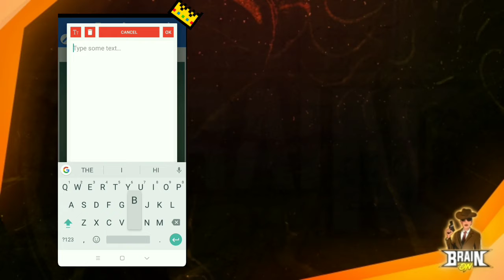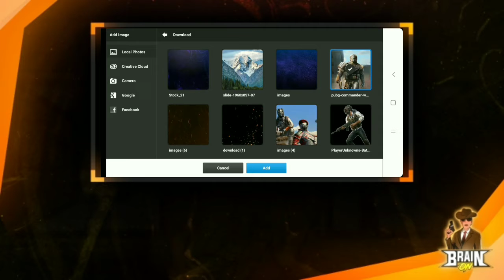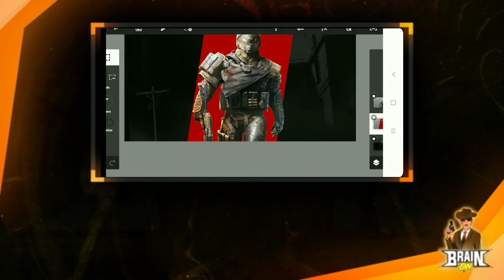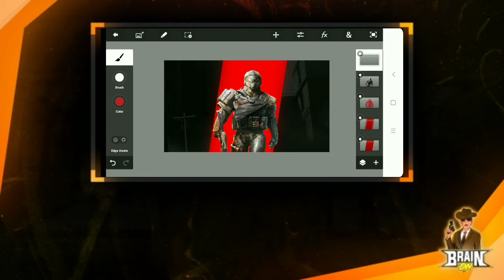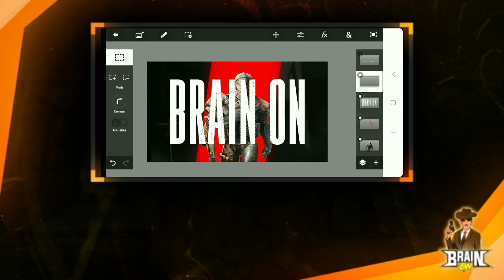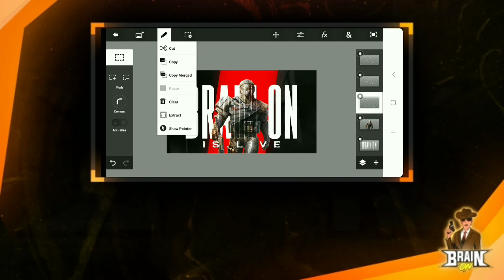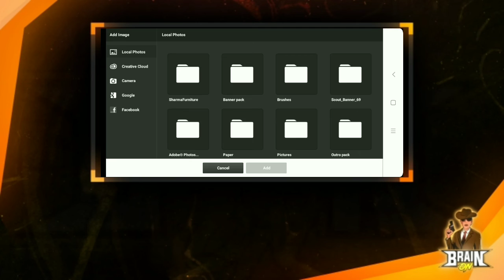thumbnail tutorial | TaSh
TaSh

Gaming , GFX / VFX Tutorial , Minecraft tutorial

GFX by TaSh

PLEASE JOIN MY CLAN - XM8×